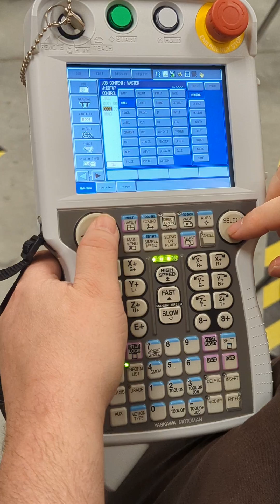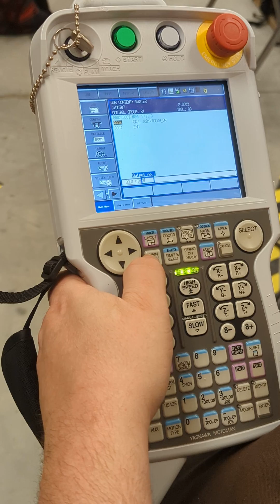Different Ways to Activate Tools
Going over the different ways to activate tools on the Yaskawa Robot.